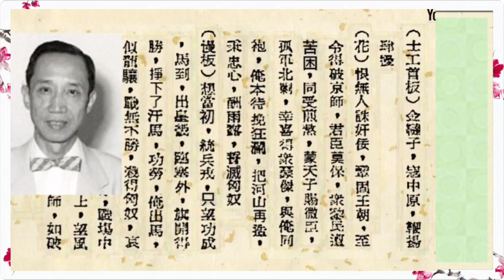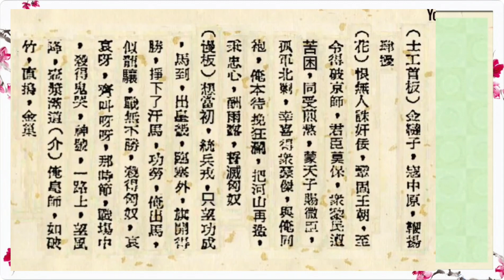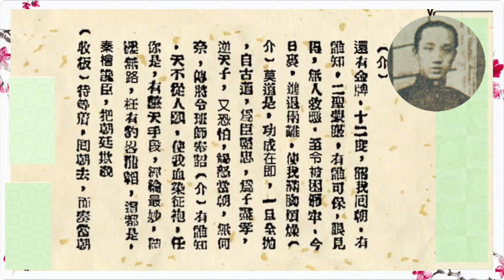四大天王之白玉堂演唱《岳武穆班师》